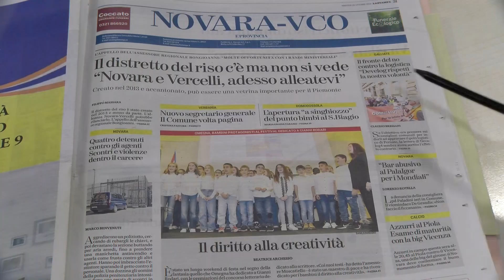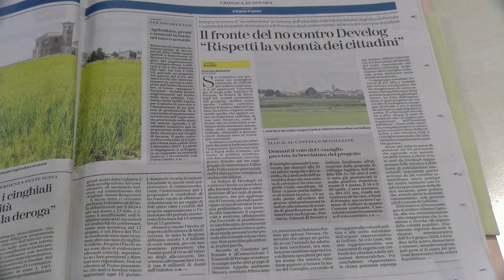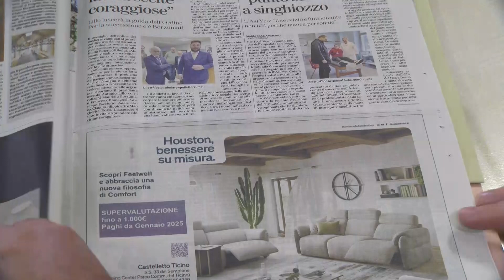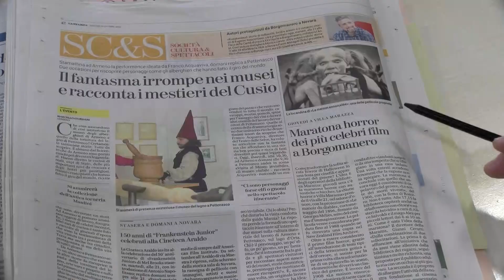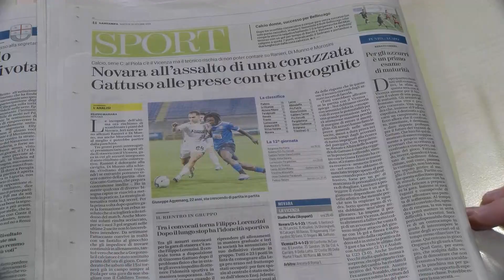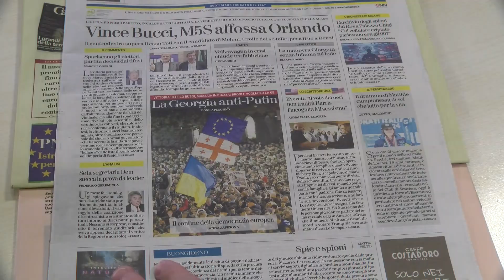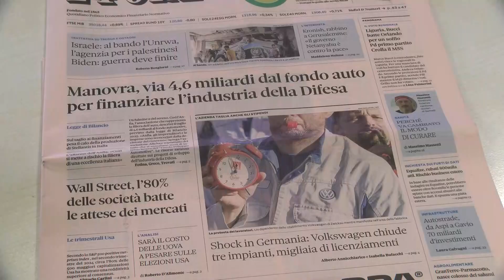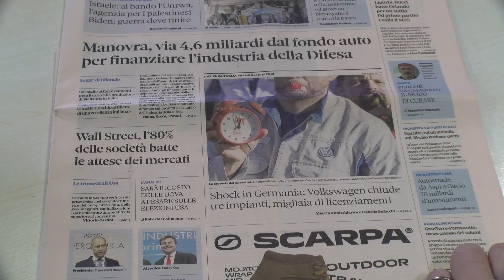Mar 29 Ott 24 - TG Mattina